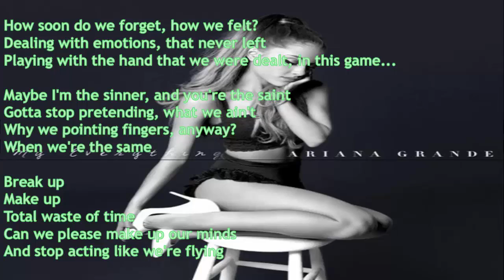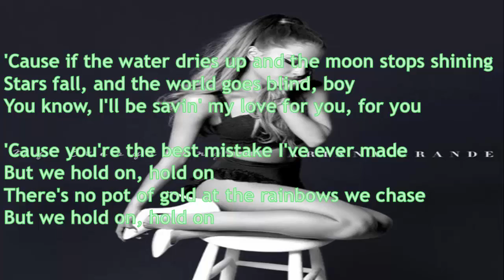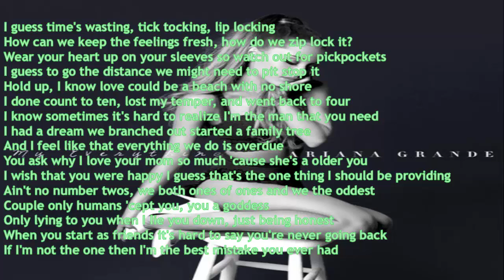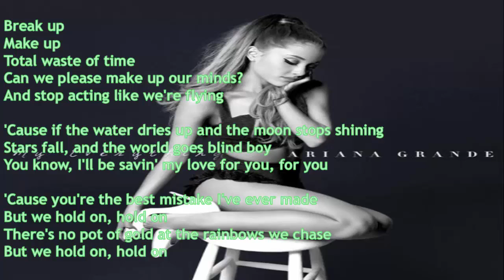Ariana Grande Ft Big Sean Best Mistake LYRICS